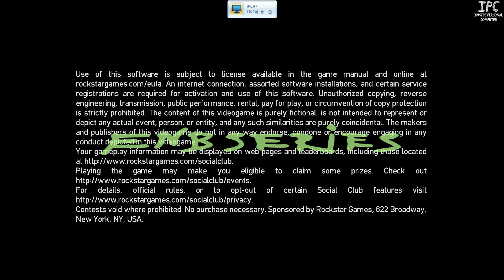iPC의 GTA IV (4) : 그래픽모드 테스트 #8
음... 아직 무언가가 부족하지만... 우선 이 그래픽모드를 사용하도록 하죠... 9부터 확 다른 그래픽 모드를 구해보겠습돳!...(음... 구하기 힘드네요...)